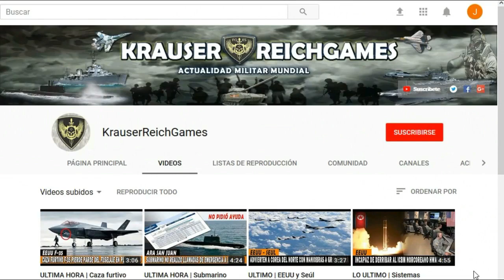Se Iniciaron los DIÁLOGOS para buscar la solución a la Crisis en Venezuela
Queridos y Estimados Suscriptores de KrauserreichGames , en esta oportunidad compartimos con todos ustedes esta información que nos llega desde Venezuela.

El presidente de Venezuela, Nicolás Maduro, ha confirmado este viernes el inicio de un nuevo proceso de diálogo con la oposición de su país, mediado por Noruega.